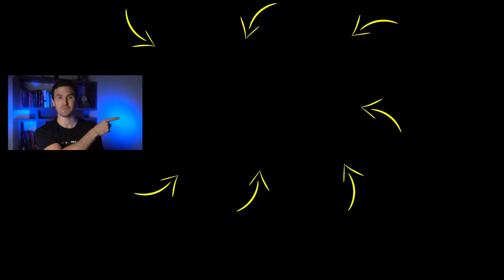How The Law Of Attraction REALLY WORKS! by Rob Dial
I'm taking part in an exciting product where I simply exchange my crypto and get access to multiple companies, industries, and payback reward programs that pay weekly, monthly, and quarterly. In short.. a simple way for everyday people to make money every day leveraging blockchain technology..Signup on my

old town road
billie eilish